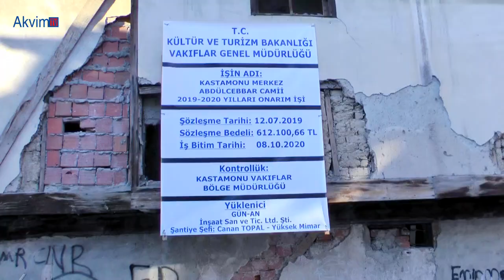Gezgin Gözüyle 114. Bölüm Kastamonu Kırkçeşme Mahallesi – Ara Sokaklar